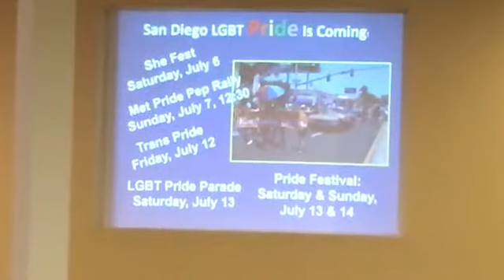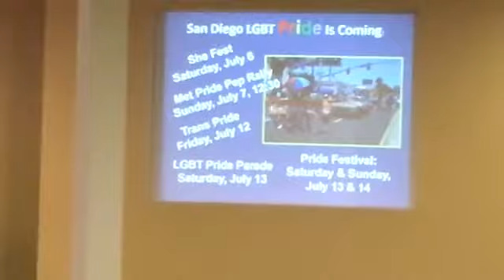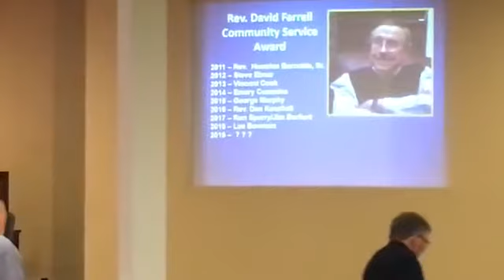June 16 2019 11am “One God: Expressing in Many Ways” by Rev Dan Koeshall, Senior Pastor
We are a vibrant, inclusive, progressive community of faith with a mission of bringing people closer to God and one another and a primary outreach to the LGTBQ community.